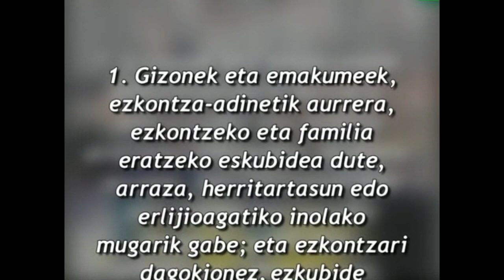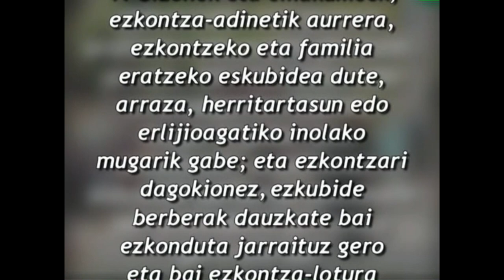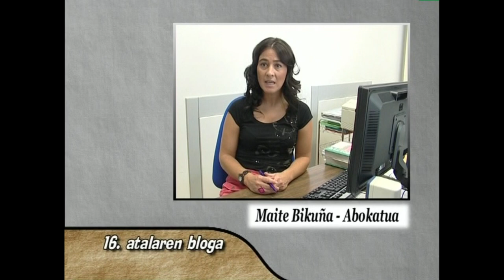GE -16- Giza Eskubideak: guztionak guztiontzat (16. atala eta bloga)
Edukia eta erabilera:
Aldarrikapen Unibertsaleko 16. Atala zertan den eta dioenaren gaineko iritzia emango dute fikziozko blogari batzuek.